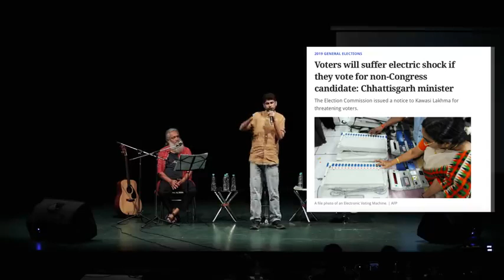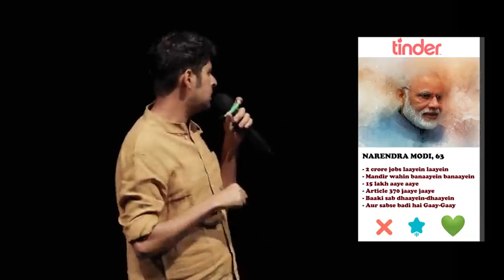Varun Grover and politics